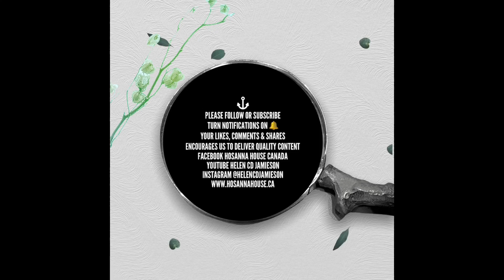📜 BE STILL AND KNOW GOD AUDIO PSALM 46 & PRAYERS BIBLE READING DAILY DEVOTIONAL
‼️SAVE THIS POST TO LISTEN & MEDITATE WHEN YOU CAN. 🎧🙏🏼

🔊 Volume on, close eyes, listen to God’s Living and active Word, agree in prayer;
Be Blessed! Share in comment and with others.❤️

📖 “God is our refuge and strength, a very present help in trouble. Therefore we will not fear though the earth gives way, though the mountains be moved into the heart of the sea, though its waters roar and foam, though the mountains tremble at its swelling. Selah
There is a river whose streams make glad the city of God, the holy habitation of the Most High. God is in the midst of her; she shall not be moved; God will help her when morning dawns.

The nations rage, the kingdoms totter; he utters his voice, the earth melts. The Lord of hosts is with us; the God of Jacob is our fortress. Selah
Come, behold the works of the Lord, how he has brought desolations on the earth. He makes wars cease to the end of the earth; he breaks the bow and shatters the spear; he burns the chariots with fire.
The Lord of hosts is with us; the God of Jacob is our fortress. Selah” (Psalm‬ ‭46:1-11‬ ‭ESV‬‬)

🔅Stay Safe, Trust God
Ambassador for Christ ✝️
Helen CD Jamieson - Founder Hosanna House Canada

Acknowledgements
🗣 Design & Audio Voice over: @helencdjamieson
🎶 Piano music rights pre-paid: HYMN - by YoungMinYou @Youmgminyou
rights reserved.”

♥️My Public Accounts
Facebook Hosanna House Canada ⁣⁣⁣
YouTube Helen CD Jamieson⁣⁣⁣